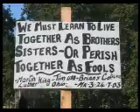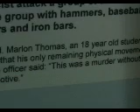don p change our ways as it is tv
don p latest video everything that you c in this video is real and he is sharing his lifes struggles wid u the viewer. his lyrics r very positive and real tru stories as it is tv comment and let us know wat u think